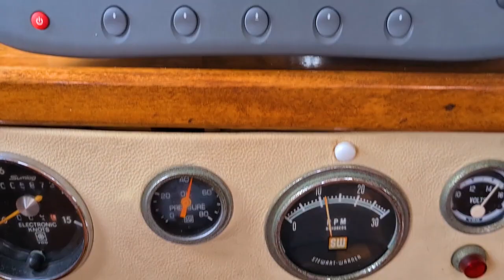"Discovering Australia's Best Beaches: The Whitsundays, Whitehaven Beach, Hook Island, and Beyond"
Prepare to be mesmerized as we embark on a visual journey through the breathtaking Whitsundays in Queensland, a tropical paradise renowned for its idyllic shores.

Our first stop is the world-famous Whitehaven Beach, a true marvel of nature. Get ready to be enchanted by its powdery white sand that stretches for miles and its crystal-clear turquoise waters that beckon you to take a dip. As we capture the beauty of this stunning beach, you'll feel like you've stepped into a postcard-perfect paradise.

But our adventure doesn't stop there. We'll sail to Hook Island, an unspoiled gem that will leave you in awe. This secluded island offers a peaceful retreat surrounded by lush greenery and vibrant marine life. Snorkel through its vibrant coral gardens, encountering colorful fish and mesmerizing underwater landscapes. Explore hidden coves and secret beaches, basking in the tranquility of this untouched oasis.

As we continue our voyage, we'll uncover more hidden treasures along the Australian coast. From the pristine sands of Whitehaven Beach to the rugged charm of Hook Island, each destination offers its unique allure and showcases the natural wonders that make Australia a true paradise for beach lovers.

Through my YouTube channel, I aim to share the joy and wonder of our sailing adventure with you. Join me as we capture the essence of these remarkable beaches, immersing ourselves in their beauty and serenity. From breathtaking drone shots to immersive footage, I'll transport you to these stunning locations, allowing you to experience the magic firsthand.

Whether you're a travel enthusiast, a beach lover, or simply seeking inspiration, my channel promises to deliver awe-inspiring content that will leave you yearning for your own sailing escapades. Let's set sail together and explore the best beaches Australia has to offer!